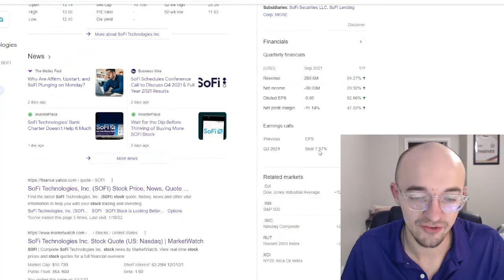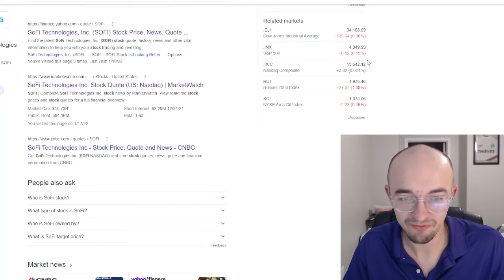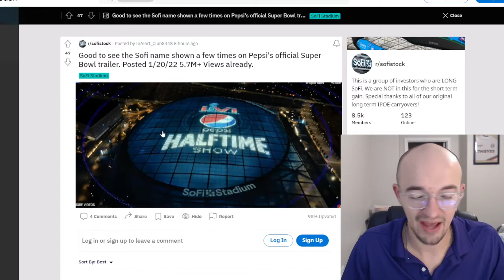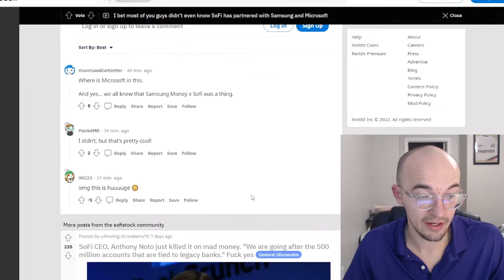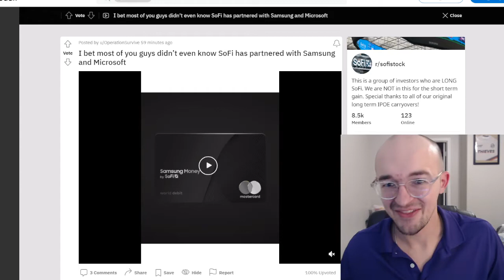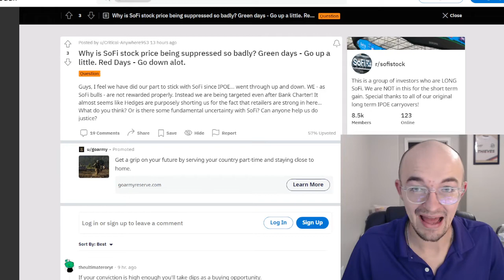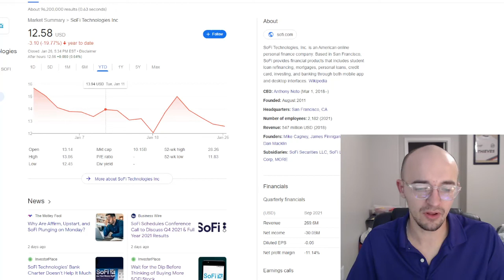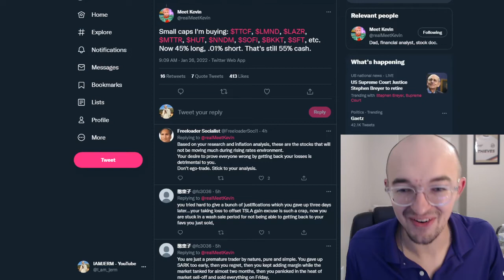AWESOME NEWS FOR SOFI STOCK - ANOTHER DOWN DAY | SUPER BOWL SOFI STADIUM | SOFI MONEY SAMSUNG PAY